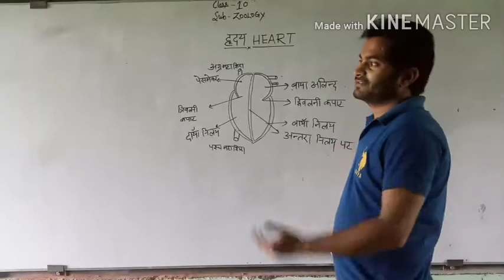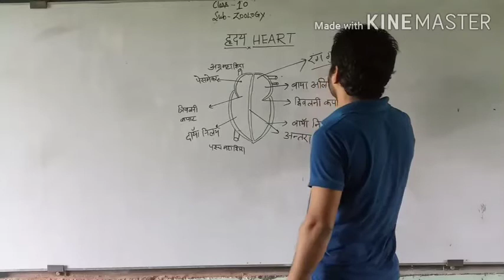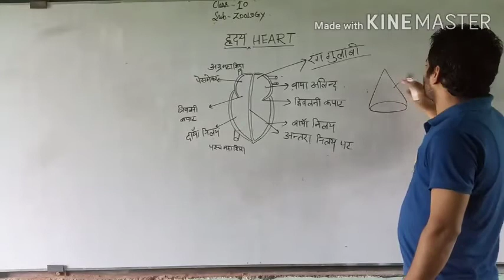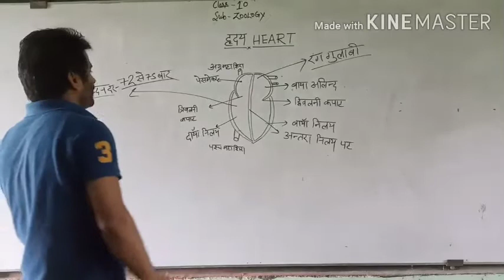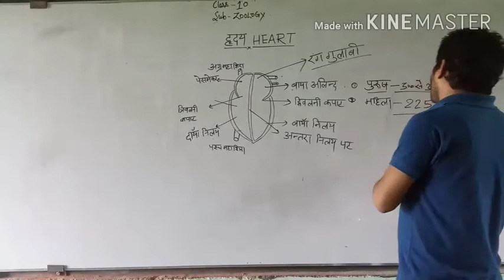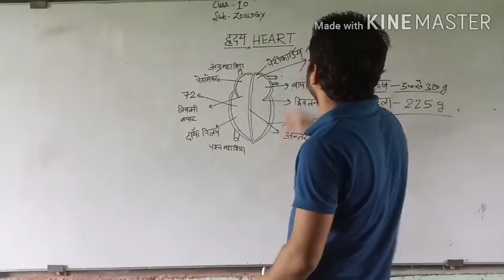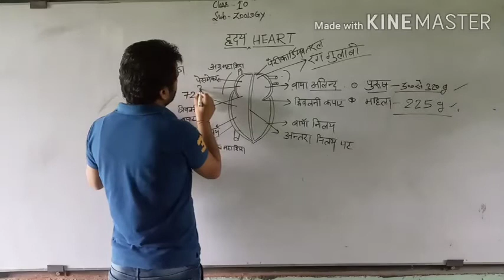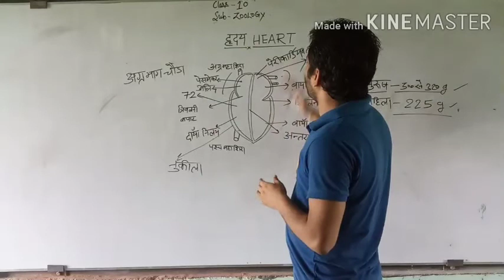मानव हृदय Human heart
By biology guru rupesh shukla